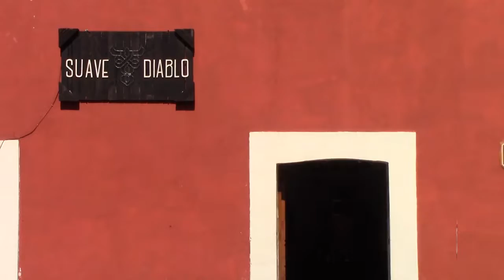Suave Diablo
Suave Diablo nació con la idea de generar un estudio de diseño abierto al público donde se pudieran contemplar las obras de distintos artistas emergentes de la región, al igual que disfrutar de una buena taza de café y una buena platica.
Los esperamos en el centro histórico de Tlaxcala justo en la esquina de Guerrero e Independencia.